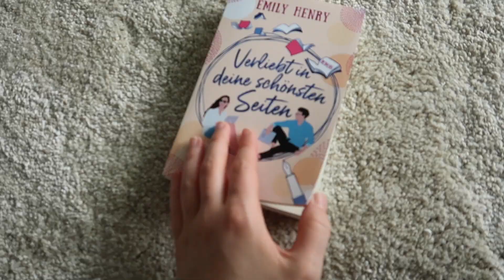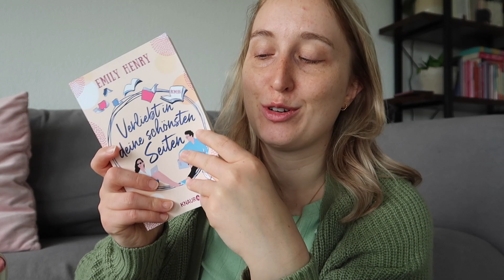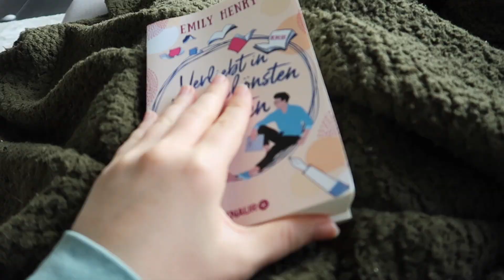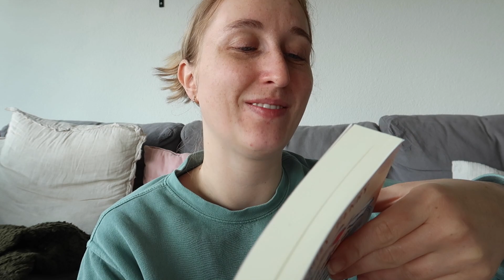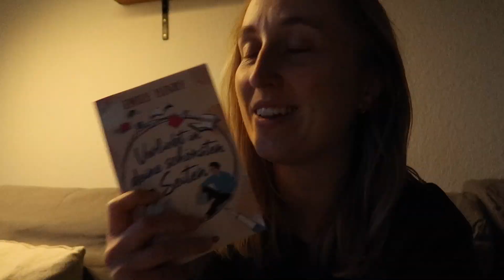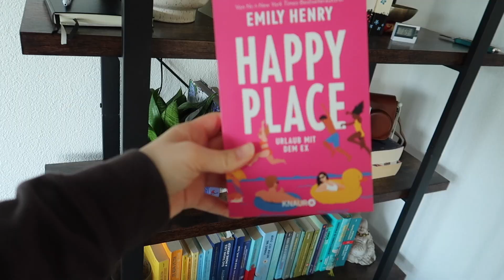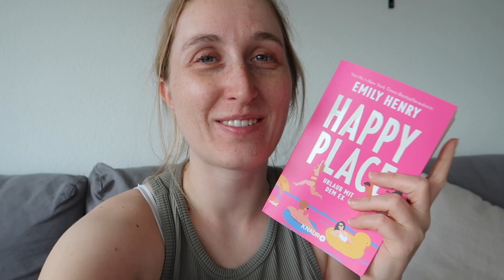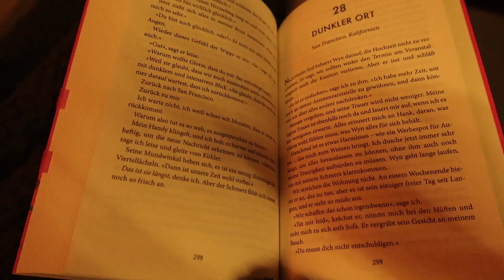Reading-Vlog: ich LESE EMILY HENRY BÜCHER zum ersten MAL & Feedback + Lese Tipp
Les mit mir zum ersten Mal Emily Henry Bücher und lass dich gemeinsam verzaubern.

Amazon Storefront*:

FAQs
Welches Schnittprogramm - Final Cut Pro
Was machst du beruflich? - ich habe eine Ausbildung zur Kauffrau für Marketingkommunikation gemacht & arbeite Vollzeit
YouTube ist für mich ein Hobby was ich gerne ausbauen möchte, hilf mir dabei 🤍

Amy xx